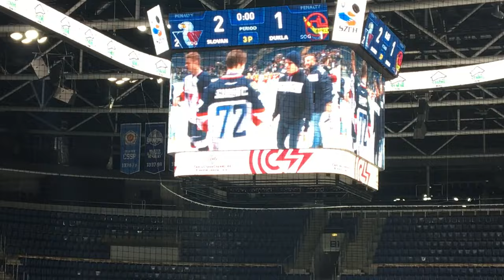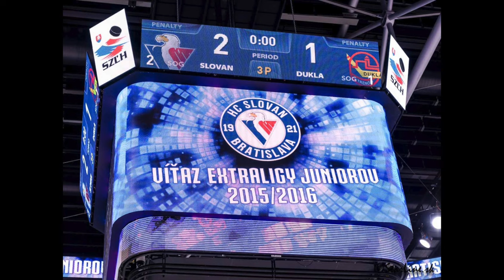HC SLOVAN Bratislava - juniori "Majstri 2015/2016"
HC SLOVAN JUNIORI MAJSTRI SEZONA 2015/2016